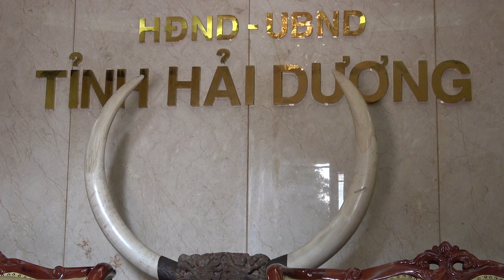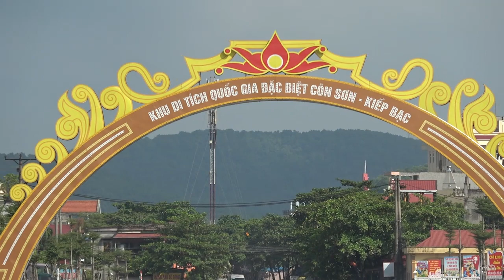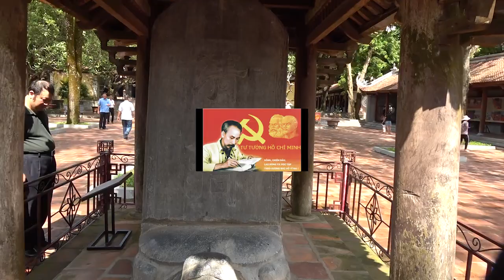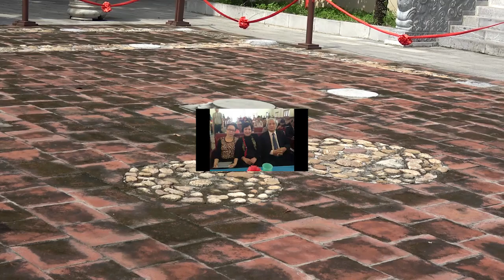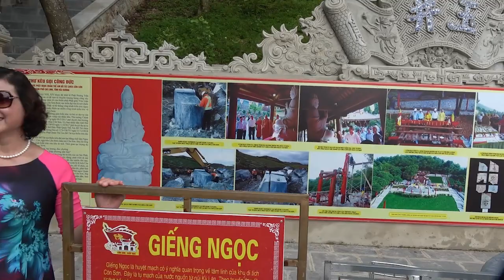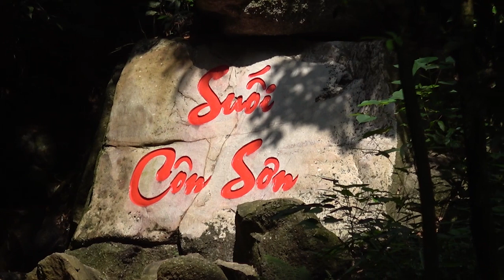Gặp mặt Lớp chuyên toán trường Hồng Quang khóa (1975 -1978) HD